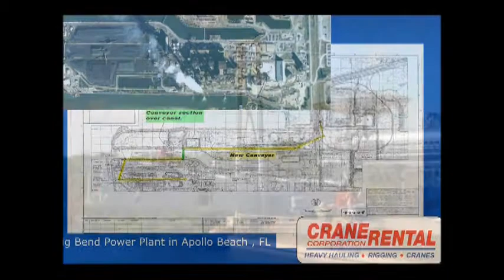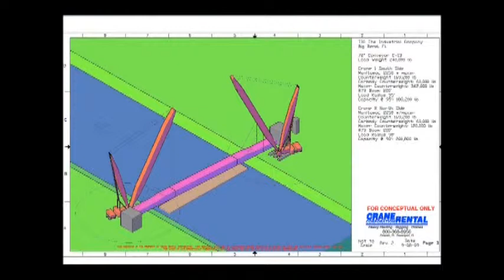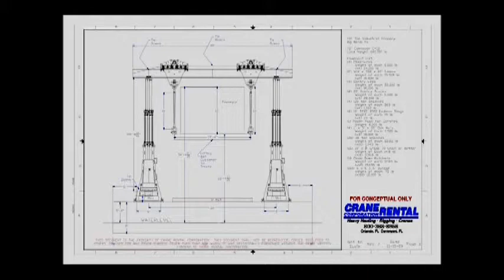Conveyor Rigging Job no music small